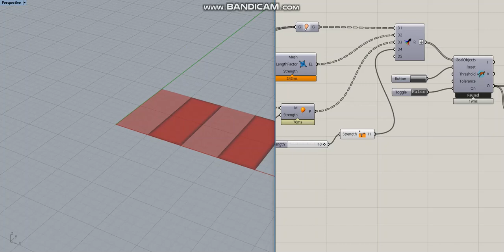Simulation of Inflatable Soft Robotic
Simulation of a driven shape-change interfacing by using surface construction, using Rhinoceros -Grasshopper and the plugin  Kangaroo by Mohamad Elatab FabTextiles Barcelona